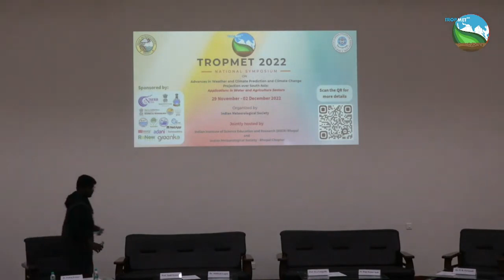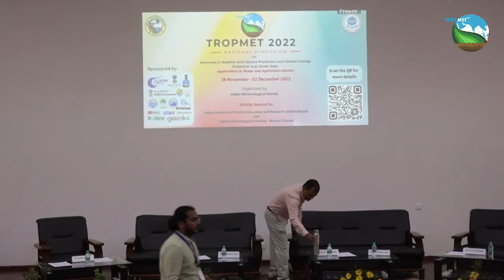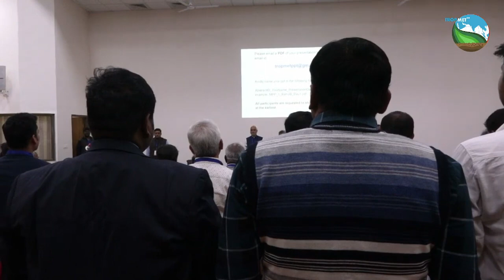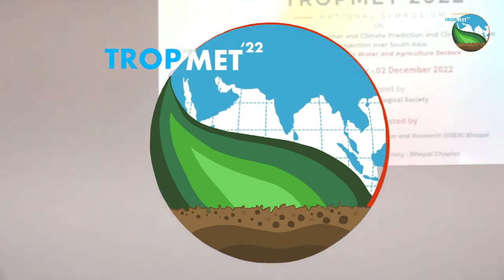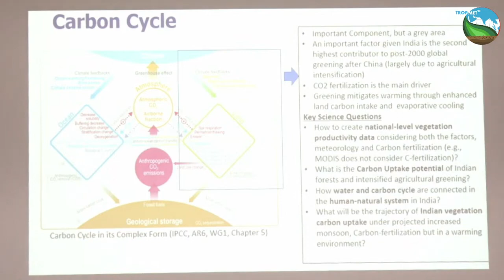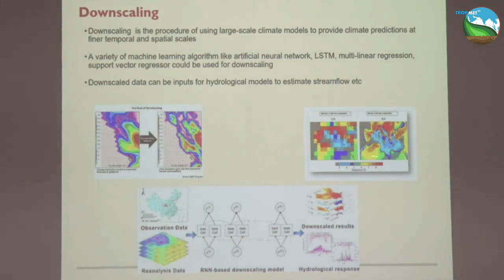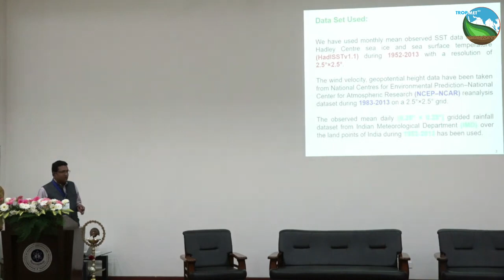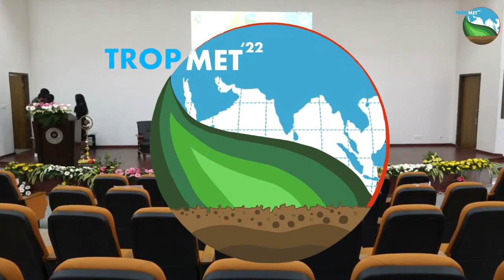TROPMET 2022 Inaugural Ceremony and Plenary Lecture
TROPMET is a series of national conferences organized each year by Indian Meteorological Society. Every fourth year, the TROPMET is organized at the international level with the name INTROMET. This year, TROPMET will be held in the city of Bhopal at Indian Institute of Science Education and Research (IISER) Bhopal. TROPMET-2022 focuses on weather and climate prediction, including applications in the water and agricultural sectors.